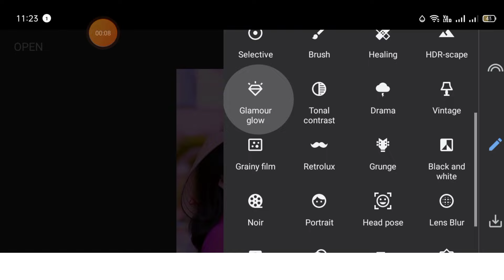1Minute Photo Edit | How to Snapseed Photos Editing | Background Chenge Snapseed Step Go Tech #419